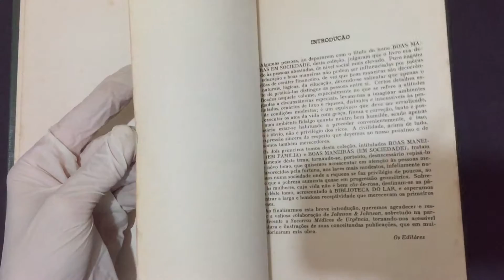Compre Agora: Biblioteca do Lar